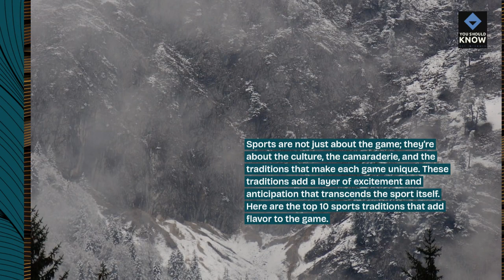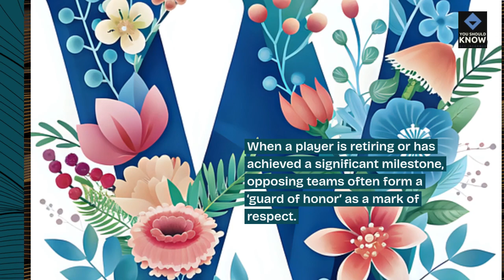Top 10 Sports Traditions That Add Flavor to the Game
Explore the unique traditions and rituals that enrich the world of sports, adding excitement and cultural significance to games and events. From pre-game rituals to victory celebrations, discover the traditions that unite fans and athletes.